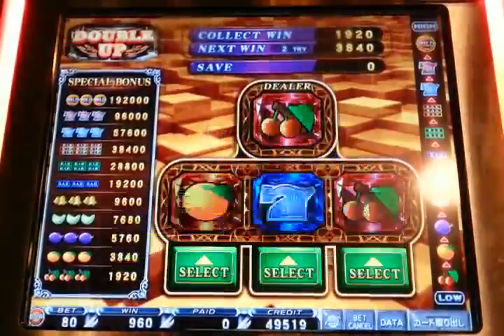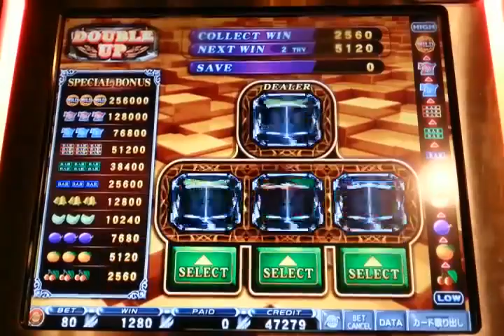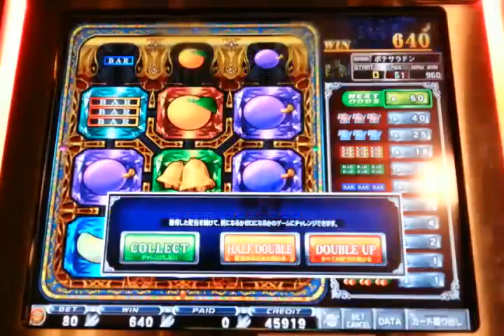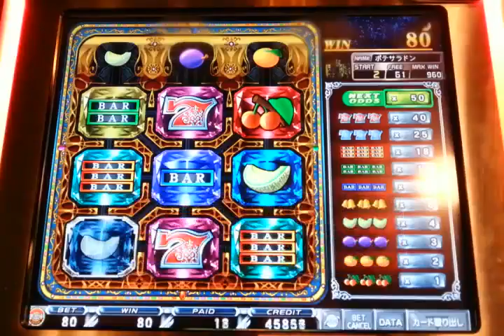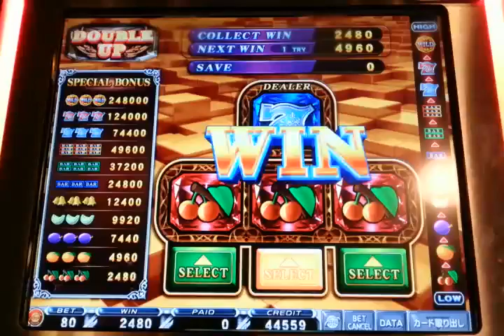トゥインクルドロップ プレイ01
アーケードメダル